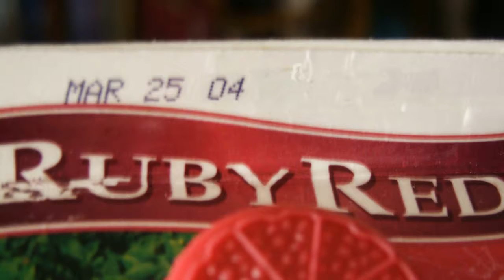"BEST IF USED BY" (or) "Gamey Hallucinations"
Hey kids, are you looking for a cheap, intense, and ultra cool way to get high and start seeing crazy ass stuff that isn't really there?!?!!?  ...  I sure as bloody'ell wasn't.

This was just "one of those nights", and that's about all I have to say on the subject.